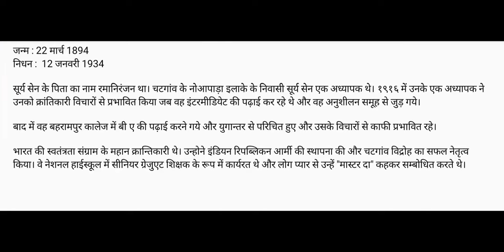Surya Sen : Short introduction